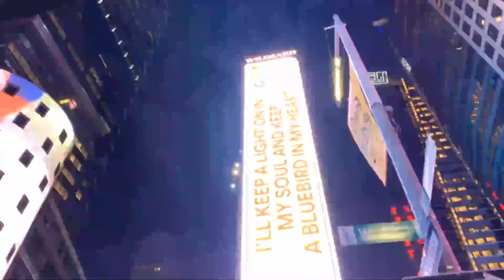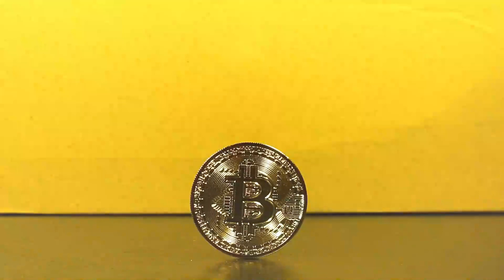This Is Why AVAX WILL REACH $2500 - AVALANCHE PRICE PREDICTION - IS IT TOO EARLY TO BUY AVAX??